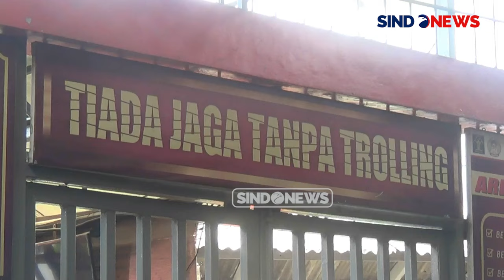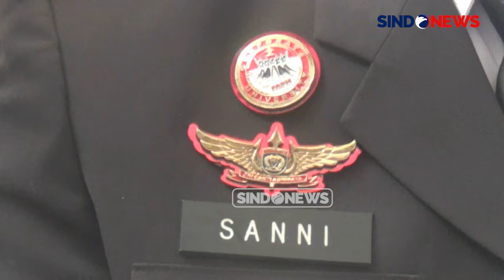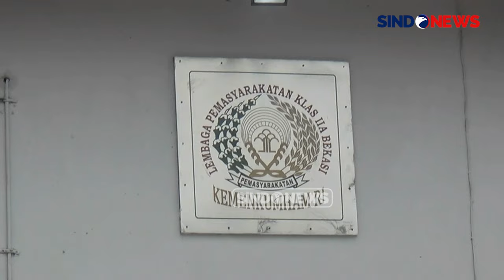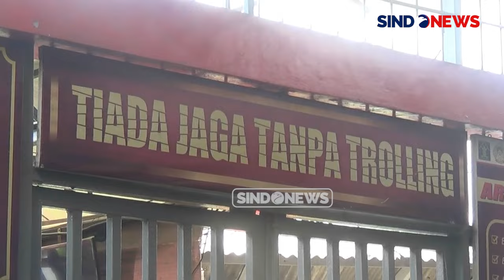Remisi HUT Ke-79: 1060 Narapidana Lapas Bulak Kapal Bekasi Terima Pengurangan Hukuman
Ribuan warga binaan Lembaga Pemasyarakatan atau Lapas Kelas 2A, Bulak Kapal, Kota Bekasi, Jawa Barat mendapatkan remisi pada Hari Ulang Tahun (HUT) Kemerdekaan Republik Indonesia yang ke-79, Sabtu (17/08/2024) siang.

Dari ribuan warga binaan yang mendapatkan remisi, 26 orang di antaranya langsung bebas. Suasana haru dan gembira pun terlihat, saat salah satu anak dari warga binaan yang masih di bawah umur langsung berlari dan memeluk sang ayah yang baru keluar dari dalam LP.

Setelah mengurus kelengkapan administrasi, 26 narapidana di Lapas Kelas 2A Bulak Kapal, Kota Bekasi, langsung menjalani ritual sujud syukur pasca dinyatakan bebas murni oleh Kementerian Hukum.